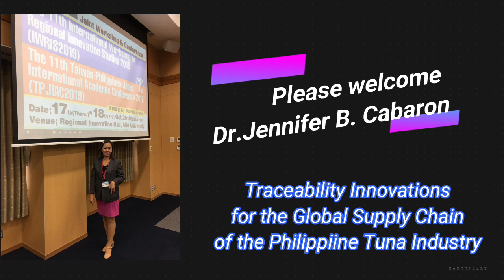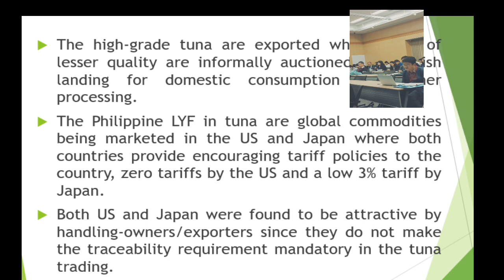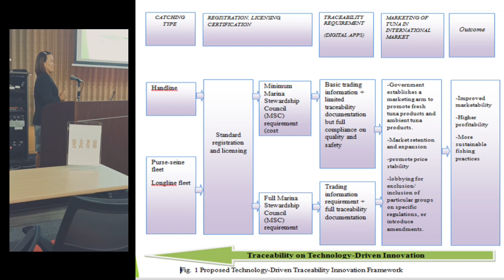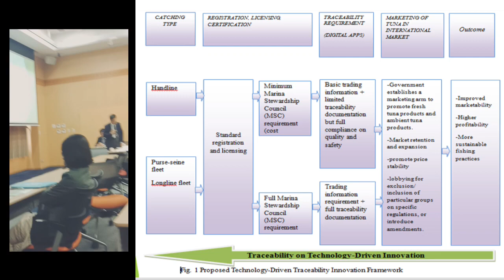Research Presentation in Mie University, Japan:Traceability Innovation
International Joint Workshop & Conference: The 11th International Workshop on Regional Innovation Studies (IWRIS2019), ANDD The 11th Taiwan-Philippines-Japan International Academic Conference (TPJ-IAC2019).
INTERNATIONAL RESEARCH PRESENTATION  in Mie University that won an EXCELLENT PAPER AWARD. My co-author was Ms. Mylah Bomediano.